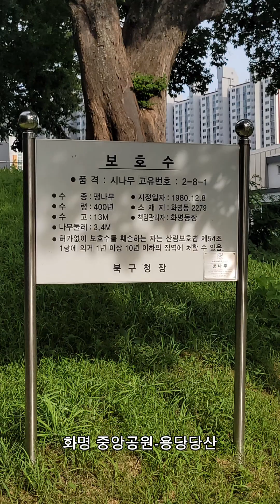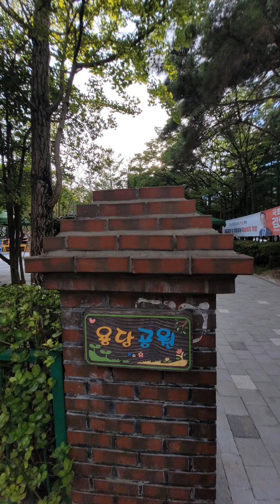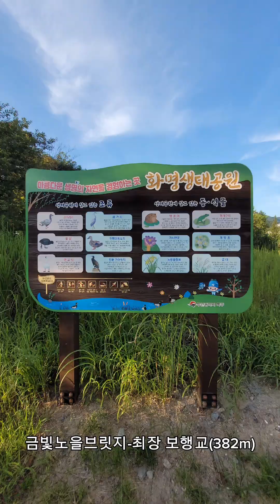화명운동장-화명역(코레일)-부산어촌민속관-장미공원-화명3동 행정복지센터-용당공원-한국방송통신대학교-금빛노을브릿지